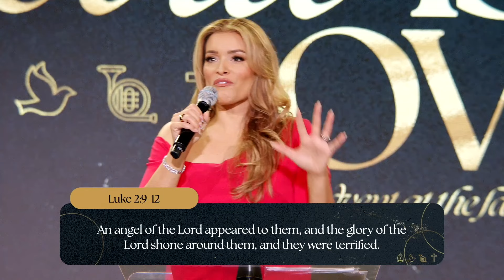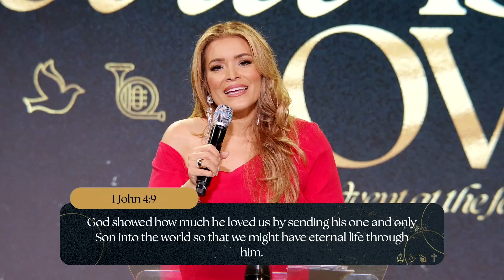Your Love Story // Advent 4 // The Wait is Over // Bianca Juarez Olthoff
On this special Christmas Eve service we are in the 4th week of our Advent series. Pastor Bianca dives into the love story and life of Jesus Christ. We learn about the agape love of God and how he sent His only begotten son to not only be born, but to die for us! How great is a love like that. From our TFH Family to yours, we wish everyone a Merry Christmas and Happy Holidays.

0:00 - Intro
4:06 - The Four Values of Advent and Types of Love
7:20 - The Good News
10:32 - The Perspective of the Shepherds
16:54 - God’s Love Is For ALL of Us
21:04 - What We Mean When We Reject Gifts
22:55 - We Want Love
25:17 - Outro

Scriptures mentioned
John 3:16
Luke 2:10-12
Luke 2:13
Luke 2:8-9
Like 2:15-20
1 John 4:9

TAKE YOUR NEXT STEP: Do you need prayer? Do you want to join an online community group?